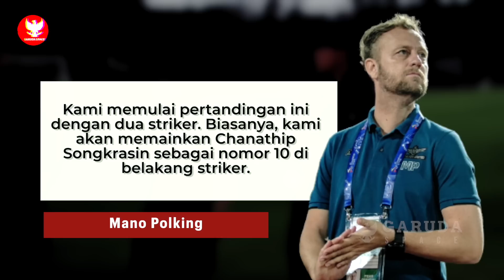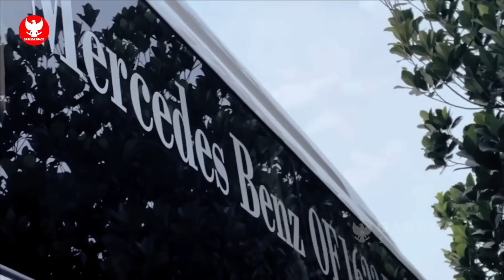GEBRAKAN DATANG! Shin Tae Yong temukan kelemahan taktik Rival~Ketum PSSI penuhi keinginan Timnas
BERITA BOLA TERBARU DAN TERUPDATE DARI GARUDA SPACE - Berita Bola Hari Selasa, 13 Desember 2022 : GEBRAKAN DATANG! Shin Tae Yong temukan kelemahan taktik Rival~Ketum PSSI penuhi keinginan Timnas